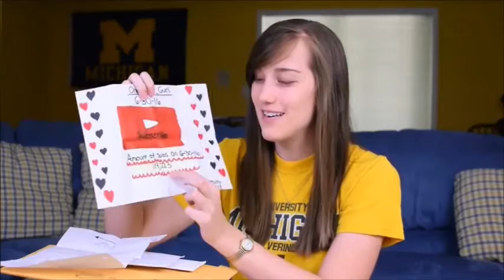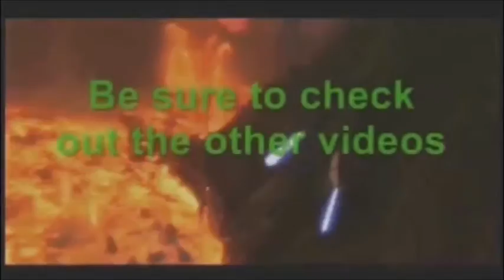TOP 10 FAVORITE YOUTUBERS,THE ADVENTUROUS JOE SHOW EPISODE 3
Funhaus

AlphaOmegaSin

SSSniperWolf

MMPRToys & DividedAsOne

Mr.WeenieProductions

Reina Scully

Dash Star

Mary Channell

One_Shot_Gurl

Tara Babcock

Crunchy Roll.com

Netflix.com

KINGATLAS1977